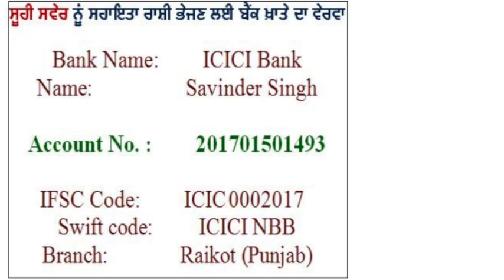Speaking Youth:21 ਵਧ ਰਹੇ ਹਾਦਸਿਆਂ ਬਾਰੇ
SPEAKING YOUTH is a programme where we discuss with youth over current issues and issues relating to social concerns